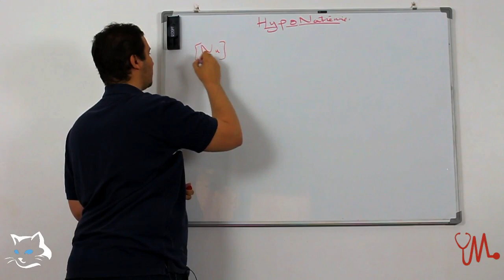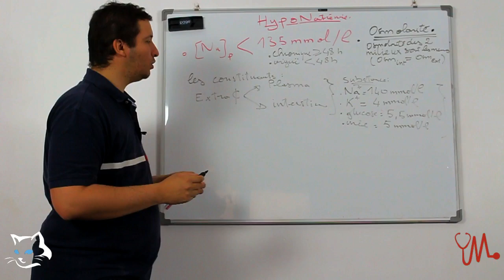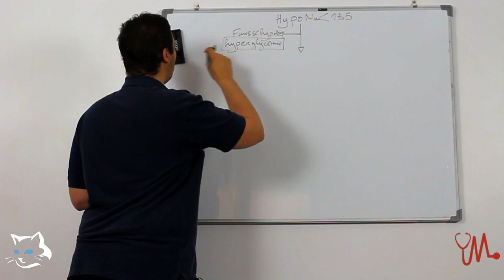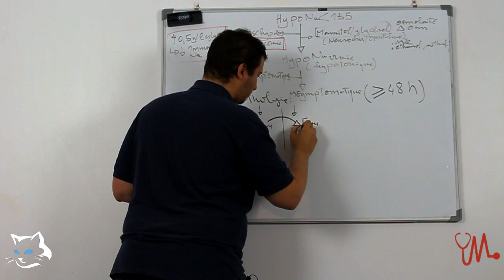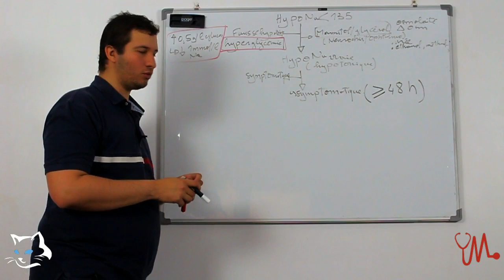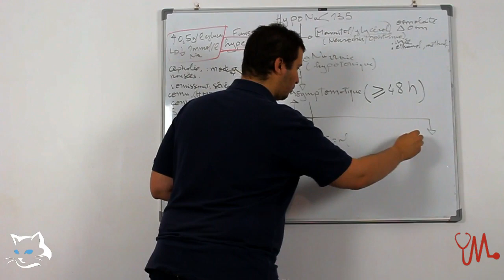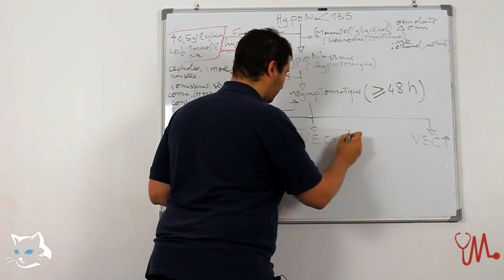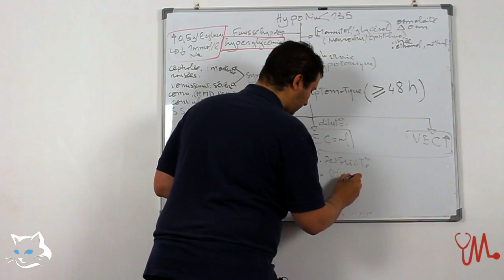Hyponatrémie: Définition, Physiopathologie et prise en charge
L'Hyponatrémie pose un grand problème diagnostic et de prise en charge surtout  que la plupart des médecins tendent à corriger l'hyponatrémie de façon immédiate avant de comprendre le mécanisme.

Réalisation: Siamois QCM et MEDSA Al Jazair
Formateur: Dr. Zebouchi - Résident en réanimation-anesthésie